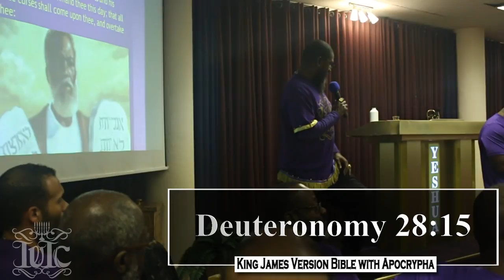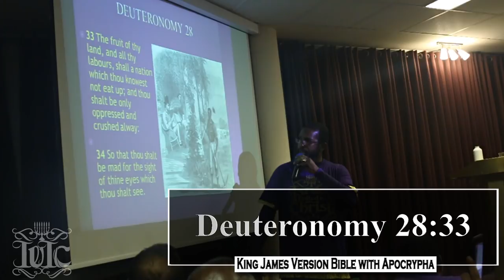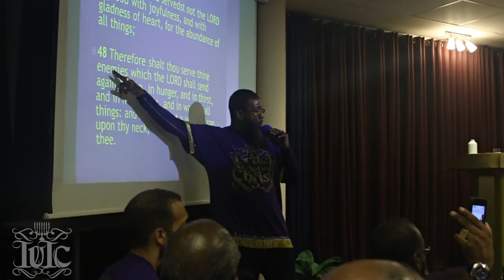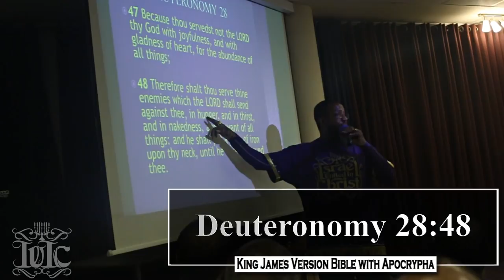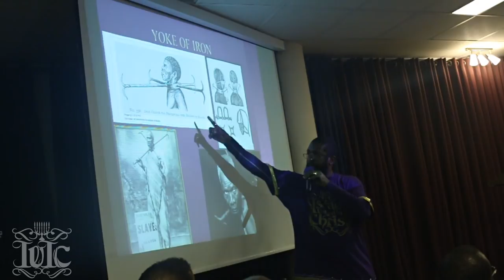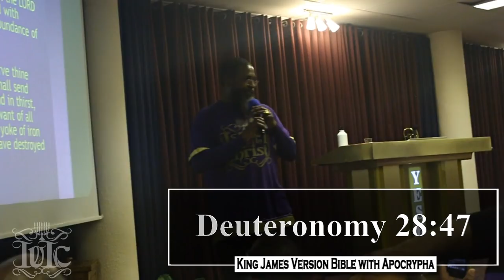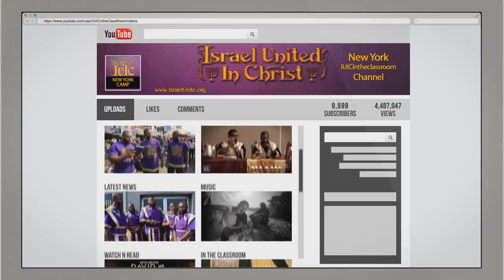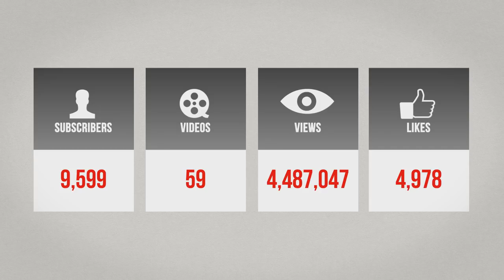IUIC: SPIRITUALLY CONQUERING A EUROPEAN LAND - BELGIUM